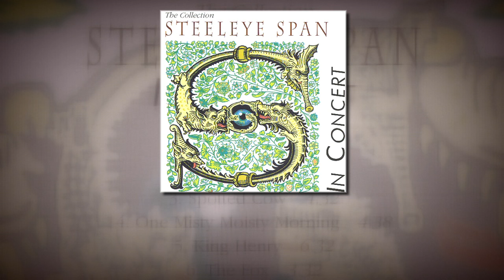Steeleye Span - Misty Moisty Morning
Steeleye Span's 'Misty Moisty Morning', from the album Steeleye Span In Collection.

“There are far too many theories about music. Steeleye Span know that well, both cognescenti and critics have debated long and hard on what they’ve created. The band themselves quite sensibly dismiss all this and maintain their music speaks for itself.”

“Here are Steeleye Span – in fact two different Steeleye Spans – doing just that. One from the mid eighties remoulding earlier classics into funky Merrie England groove – immaculate bass from the soon to depart Rick Kemp, roaring guitar courtesy of Bob Johnson, two sparks to a flame which ignites on ‘King Henry'”

The other Steeleye, older, more measured, even stately, yet with fresh impertinence. Peter Knight’s carnival violin leading reels of echoing gothic classics with ‘A Canon be Telemann’. Maddy Prior – the voice, the constant – relating tales of vulpine trickery, false loves and dances in the beyond. A new backline already adept in those olde ethnic rhythms kick on the pace. Play this with the volume up! Disturb the neighbours – why not? This is music. It will endure.” – Simon Jones, Folk Roots